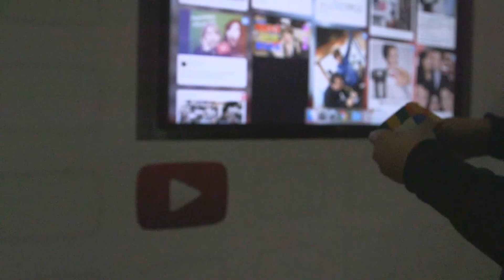透明スライムにお菓子入れてみた！